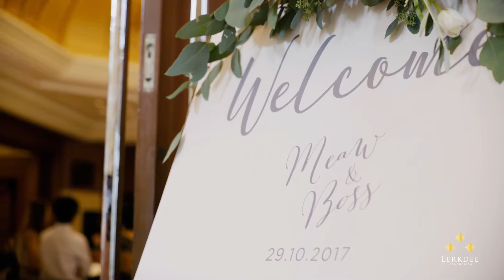Meaw & Boss Engagement Ceremony at Peninsula by Lerkdee Wedding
Meaw & Boss Engagement Ceremony at Peninsula Hotel Bangkok

'Everyday is a good day'
Lerkdee Wedding